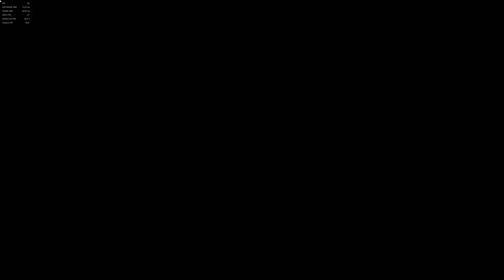Girona FC vs Liverpool FC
Girona FC vs Liverpool FC welcome back guys and gals to another football night at the champions League with Girona FC taken on Liverpool FC enjoy this match in 4k 60fps. I was playing this on my new Graphics card the AMD RX 7800XT 16gb.